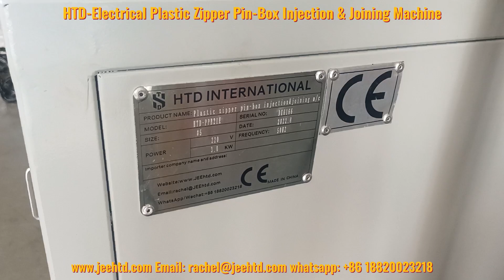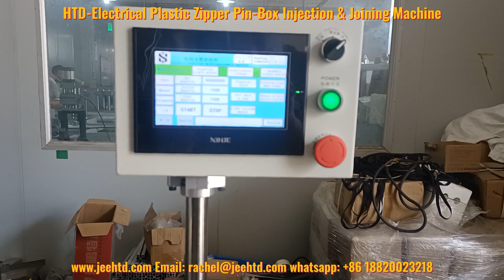HTD-Electrical Plastic Zipper Pin-Box Injection & Joining Machine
We are a professional zipper machine manufacturer with experience of more than 14 years!